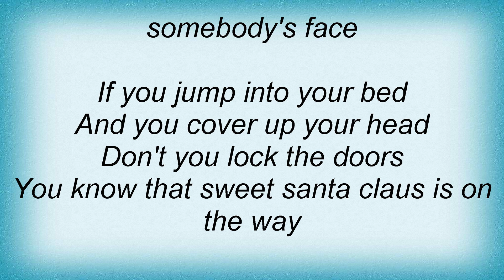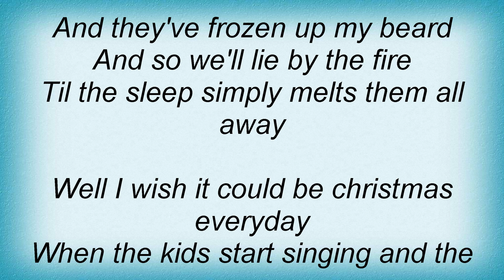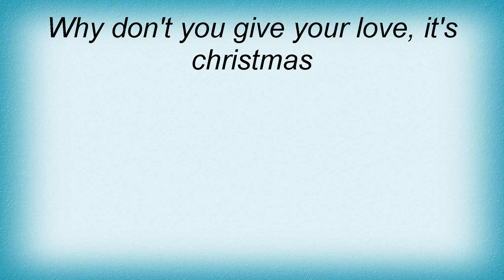Spice Girls - I Wish It Could Be Christmas Everyday Lyrics